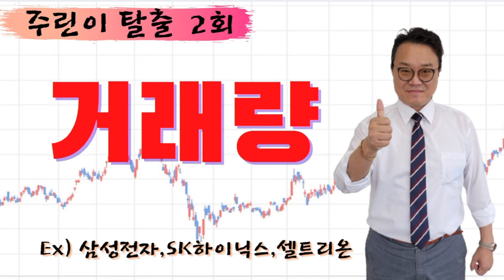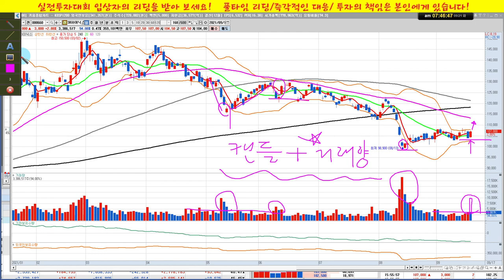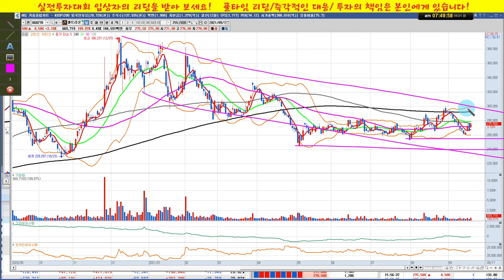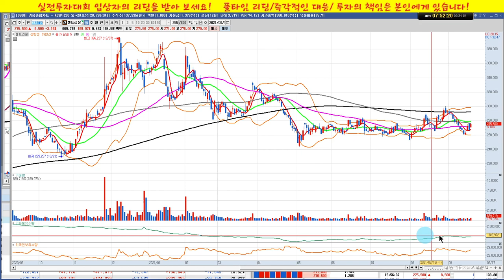주린이 탈출 2회/거래량/삼성전자,SK하이닉스,셀트리온/실전투자대회 입상자 닥터케이의 주식방송/21/09/21